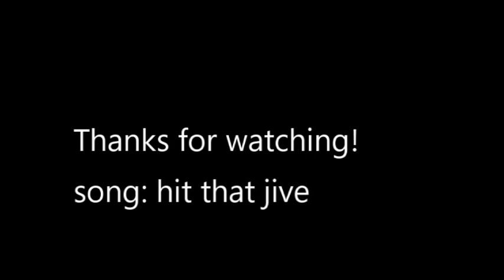Icy day at app ski mtn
sick day riding almost every single trail there